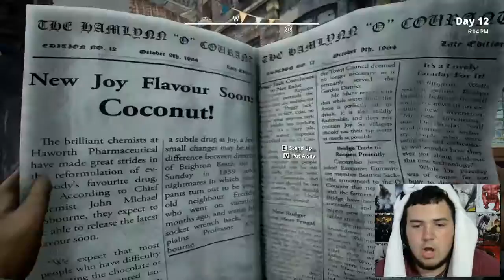SHOCK BATONS FOR THE PEOPLE!!!!! We Happy Few Ep12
The world around us is crashing down and we need to get out while we still can so let's find some damn shit!!!